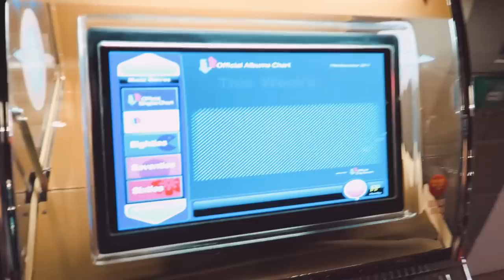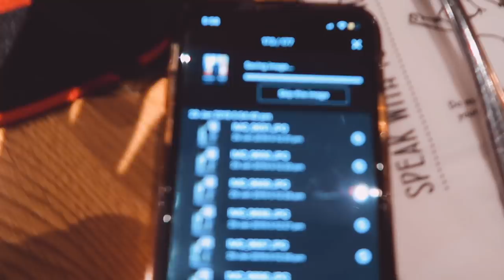a meeting with youtube & an evening with friends!